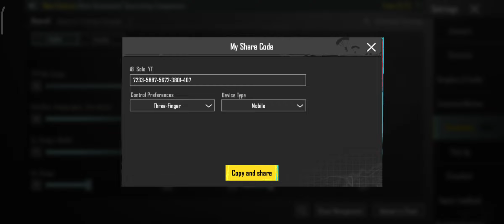Xiaomi 11T | Update 2.6.0 BEST SENSITIVITY SETTINGS + CONTROL'S🔥 | pubg mobile SENSITIVITY | PUBGM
Device name - Xiaomi 11T
Ram - "8/256"
Recorder -  "Xiaomi 11T own"
Control  - "Three finger gyro"
Graphics - Smooth + 90 fps
Server  - Asia